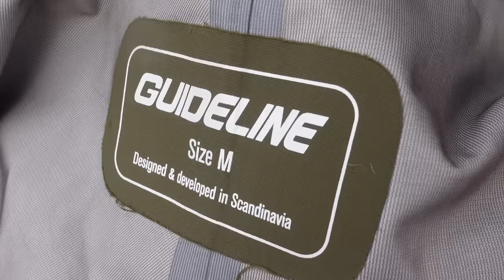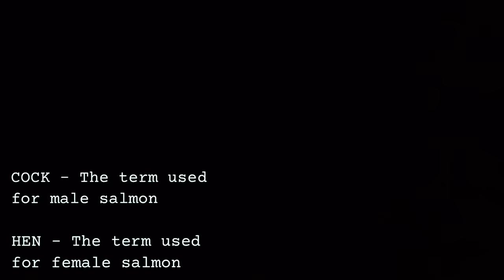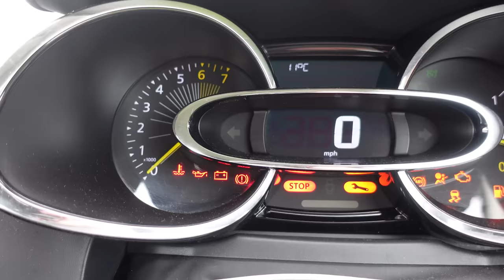I Fight the SALMON OF A LIFETIME!!!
I hooked the Salmon of a lifetime, can I catch it?... Let's find out!

This time of the year I like to hang up my Pike&Perch rods for a couple weeks and undertake some of my favourite fishing I do! I travel for hours up North on this trip each year but I did not imagine the results to turn out like this!